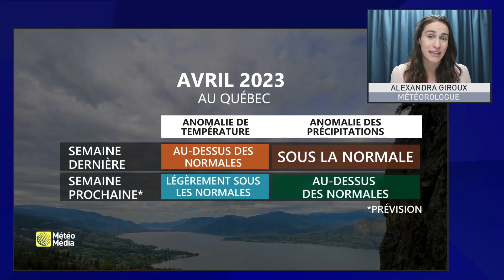Prévisions MétéoMédia - Changement de régime au Québec